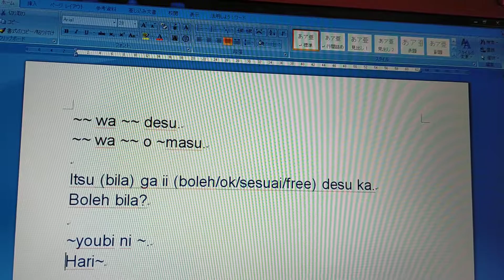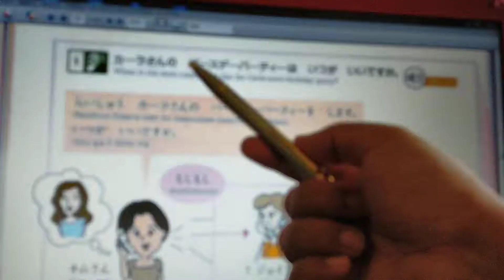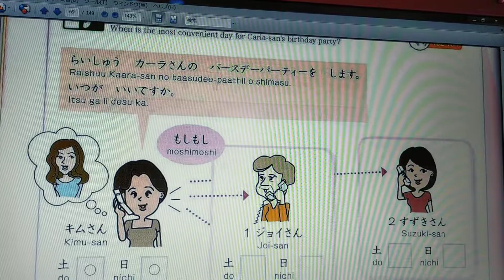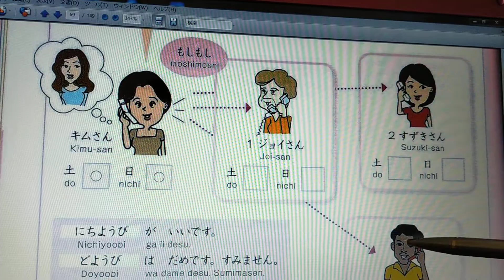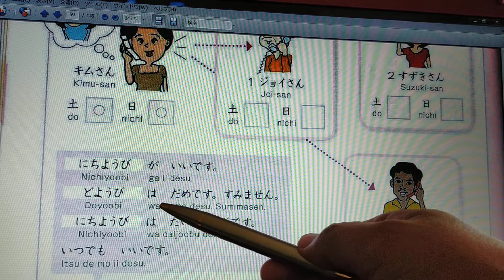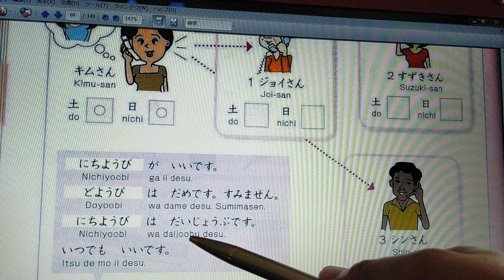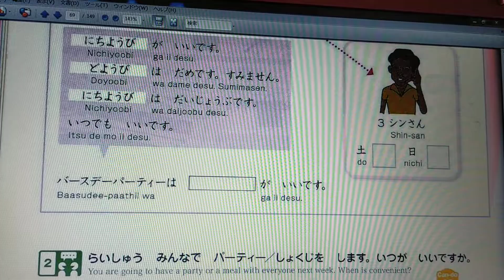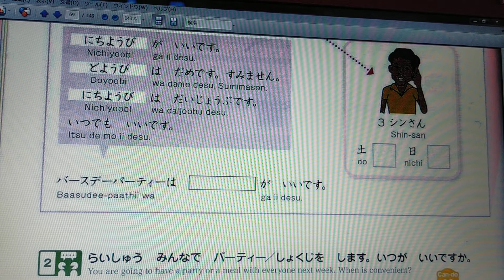TJC451 - Chapter 10 : Part 2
This video is explaining about how to use "itsu de mo ii desu" and "itsu ga ii desu ka" or  "anytime is ok" and "when is convenient?".